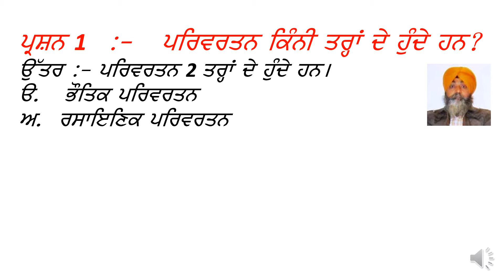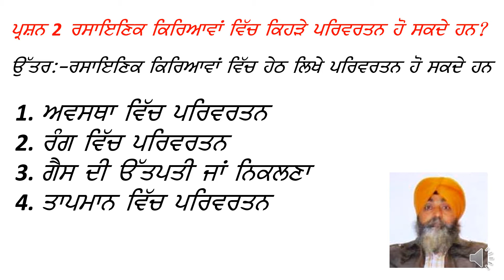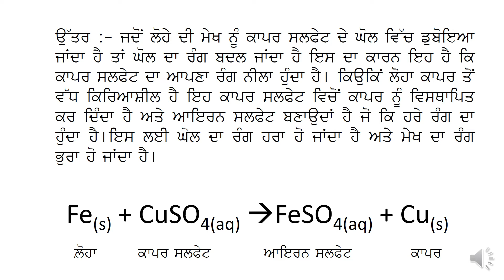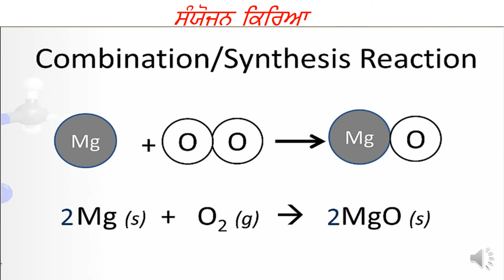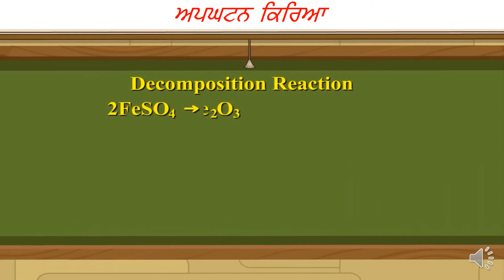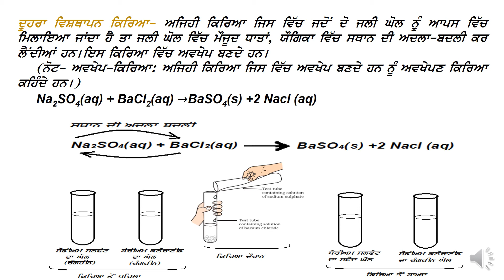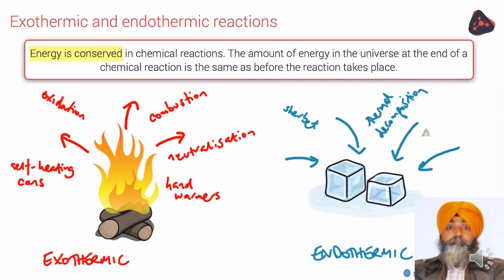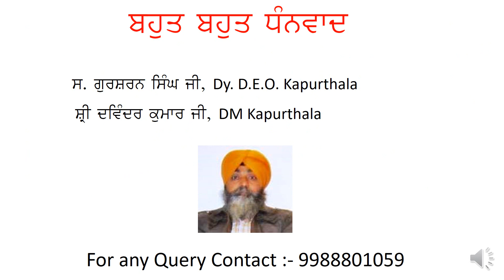Sci Chem C10 CH01 QUESTION ANSWERS 1st ch